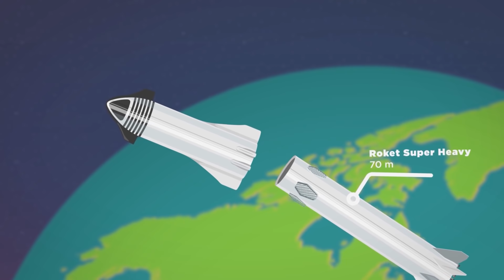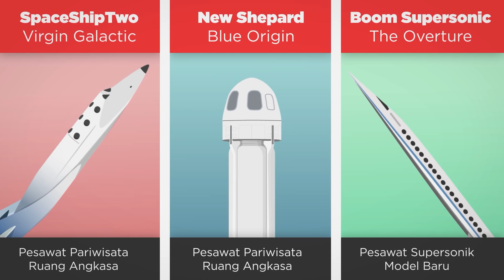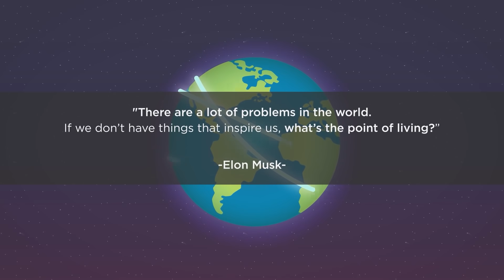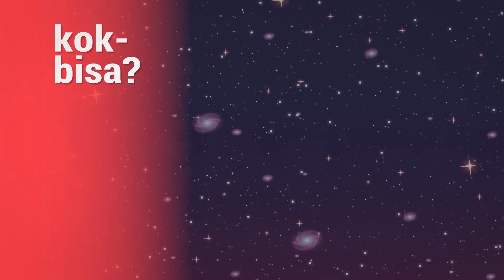Proyek Gila SpaceX yang Akan ‘Membunuh’ Pesawat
Pergi jalan-jalan pastinya menyenangkan buat semua orang. Tapi kadang ada satu hal yang bikin liburan kita kerasa bosenin. Iya bener, durasi perjalanannya yang bisa sampai berjam-jam. Tapi, itu dulu. Siap-siap, karena Elon Musk akan ngebawa kita pergi ngelakuin perjalanan sejauh apa pun di Bumi dalam waktu kurang dari satu jam! Bukan naik pesawat biasa, kapal, apalagi kereta, tapi… pakai roket~ Ya, moda transportasi baru ini dibesar-besarkan orang bisa menggantikan bisnis pesawat terbang. Emang apa yang bikin pesawat ini kerasa spesial? Enjoy the video!